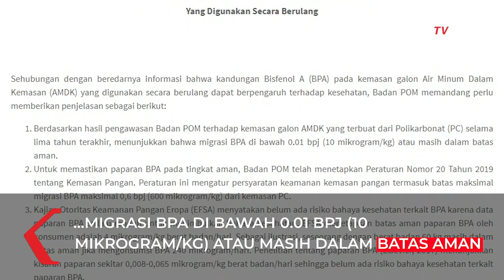Air Kemasan Guna Ulang Disebut Bahaya untuk Kesehatan, Ini Kata Menkes Hingga BPOM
JAKARTA, KOMPAS.TV - Menteri Kesehatan (Menkes) Budi Gunadi Sadikin menegaskan bahwa air kemasan galon guna ulang aman untuk digunakan, baik oleh anak-anak dan ibu hamil. Menurutnya, isu-isu seputar bahaya penggunaan air kemasan air guna ulang adalah hoax.

Hal itu disampaikan Menkes saat ditanyakan apakah air kemasan guna ulang aman untuk dikonsumsi masyarakat terutama anak-anak dan ibu hamil seperti yang beredar di publik.

Baca Juga Pedagang Dulang Cuan dari Daur Ulang Galon PET di

Badan Pengawas Obat dan Makanan (BPOM) juga melakukan pengawasan terhadap kemasan galon yang terbuat dari Polikarbonat (PC).

Berdasarkan data dari laman resmi BPOM, selama pengawasan dalam lima tahun terakhir, migrasi BPA berada di bawah 0.01 bpj (10 mikrogram/kg) atau masih dalam batas aman.

BPOM menambahkan, beberapa penelitian internasional juga menunjukkan penggunaan kemasan PC termasuk galon air minum secara berulang tidak meningkatkan migrasi BPA.

Baca Juga Bisakah Air Mineral Kedaluwarsa? Begini Penjelasannya di

Yayasan Kanker Indonesia juga menyatakan bahwa belum ada bukti jika air dari galon guna ulang bisa menyebabkan penyakit kanker.

Menurut yayasan tersebut, 90-95 persen kanker itu disebabkan dari lingkungan atau akibat gaya hidup tak sehat seperti kurang olahraga, makan makanan yang salah, merokok, dan lain sebagainya.

Video editor: Adrianus Ardya